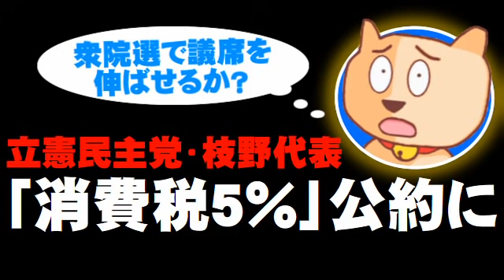「消費税5％引き下げ」を公約に 立民・枝野氏 - 野党共闘へ前進か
「消費税5％引き下げ」を公約に 立民・枝野氏 - 野党共闘へ前進か - 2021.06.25
【説明】立憲民主党の枝野代表が、消費税率5％への引き下げについて、
次期衆院選の公約に盛り込むよう党内に指示したという報道が。
消費税5％の引き下げを主張する、共産党やれいわ新選組との共闘が進むのか。ぽぽんぷぐにゃんが考えます。
【参考資料】立民 枝野代表 “消費税率5％への引き下げ 次の衆院選公約に”(NHKニュース)
野党共闘へ「一歩前進」　れいわ・山本氏(時事通信)
東京都議選で58年ぶり無投票 小平市選挙区(共同通信)